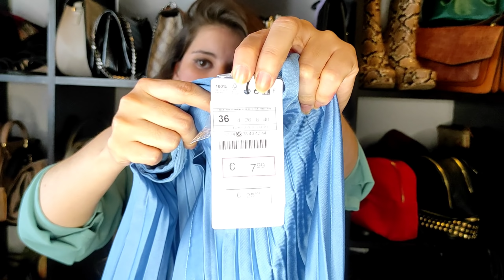SUPER HAUL PRIMARK STRADIVARIUS ALIEXPRESS +LOOKS DE INSPIRACIÓN /ESTILO PROPIO/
Hola mi familia de estilosas tenemos nuevo video donde os enseño mis últimas compras de primark stradivarius aliexpress tantrend espero que os guste mucho 😉

El vídeo está editado con KINEMASTER

Stradivarius outlet 👉Av. Río Guadalquivir, 13, 28906 Getafe, Madrid

El vendedor de AliExpress donde compré los conjuntos

 Conjunto blazer y falda crema

conjunto cuadros rojo

Blusa cuadros Vichy

La tienda de los bolsos que os enseño es esta pero en sambil tenéis el outlet

Si te gusta este formato de video déjame tu

➡️ (para colaboraciones o sugerencias)